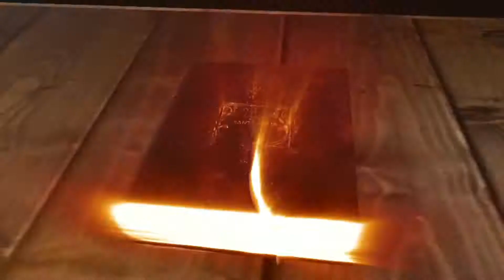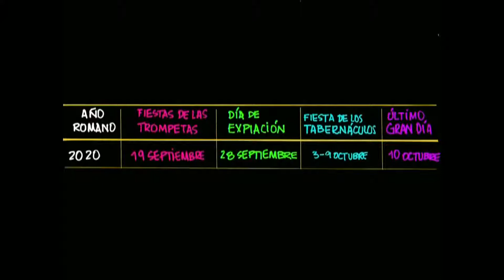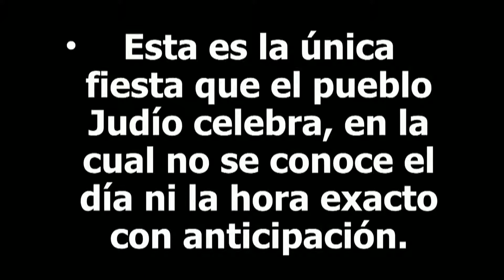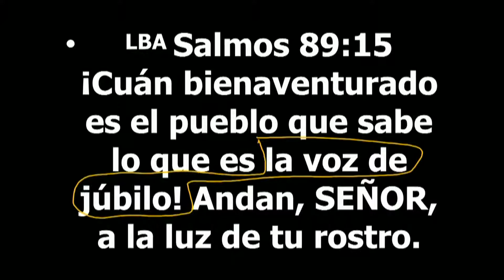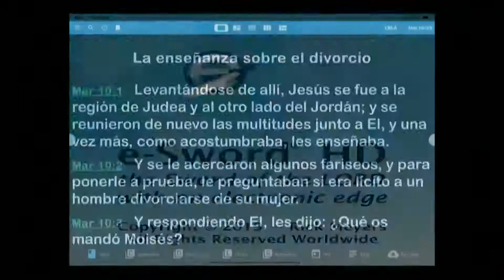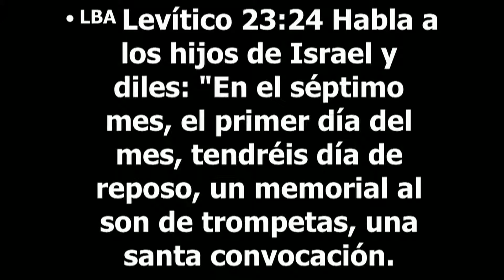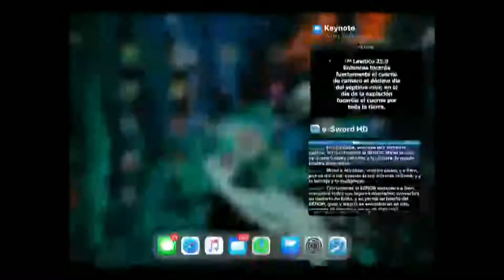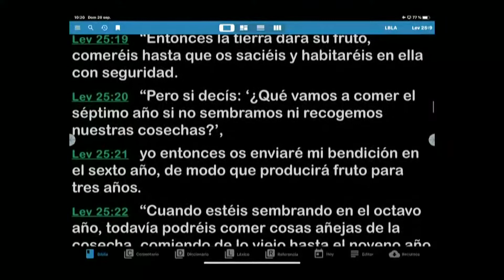Yom Teruwah apostol Sergio Enriquez Domingo 20 09 2020 0001